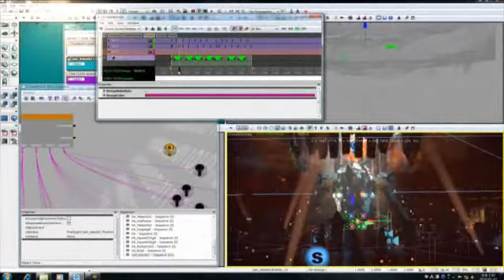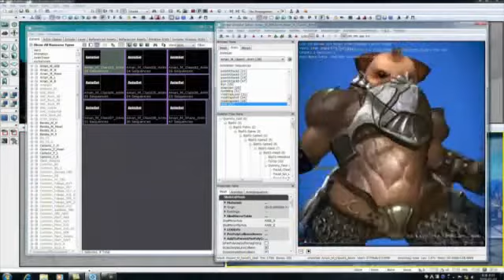tera mak mov